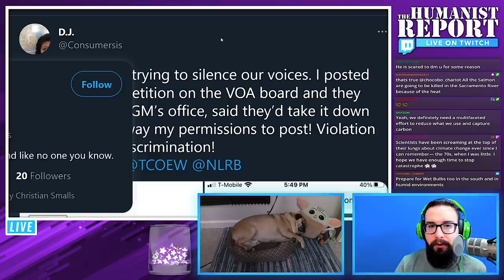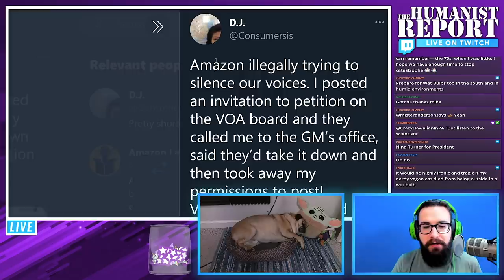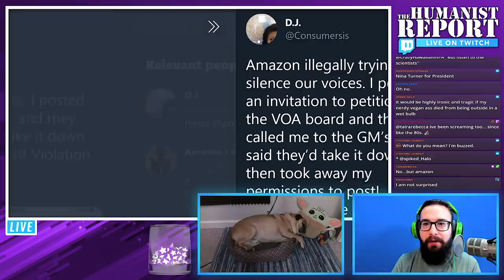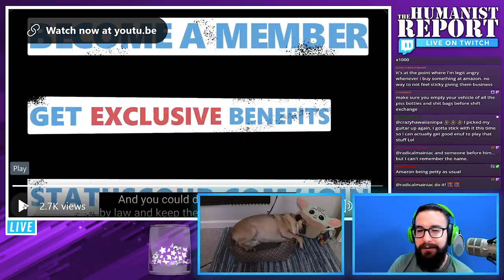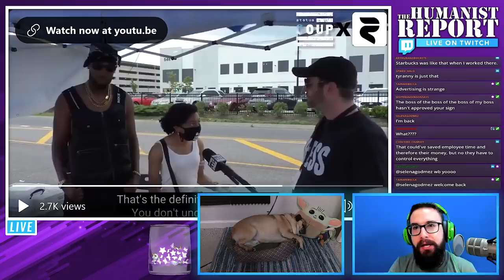Amazon is STILL Treating Their Employees Like Garbage *Shocker*